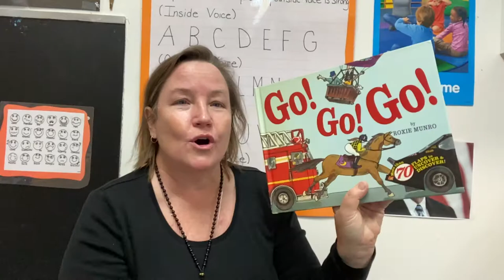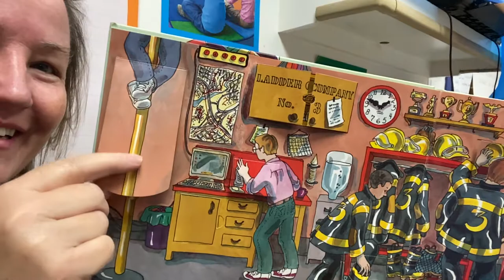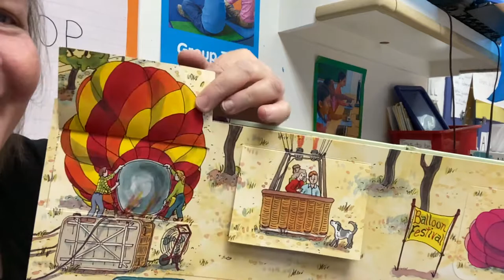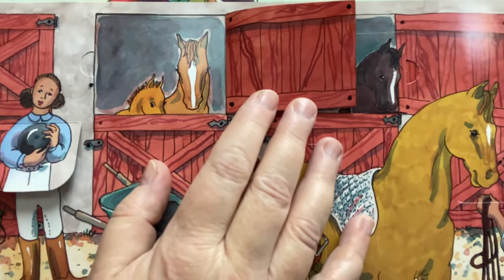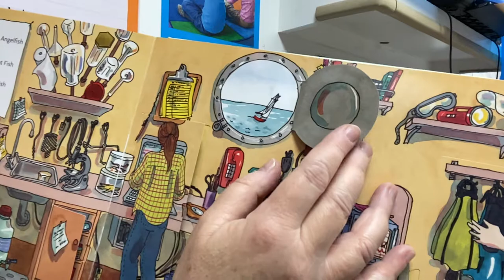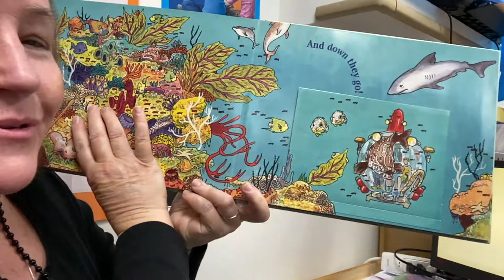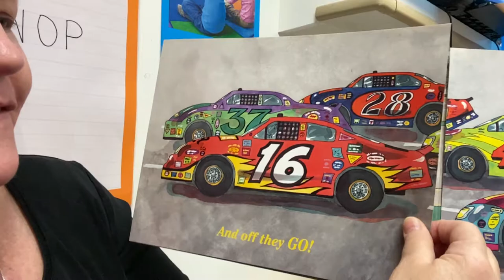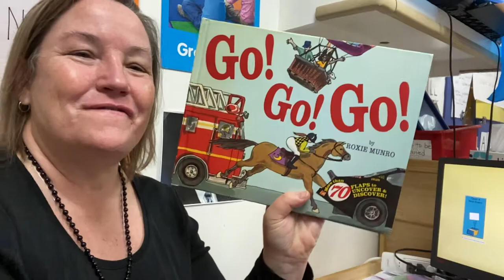Go go go!